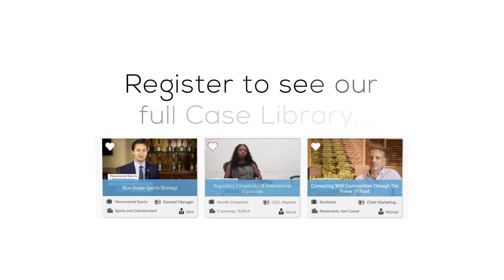UrbanStems Trailer | Real Time Cases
Announcing UrbanStems as the newest Real Time Partner Company